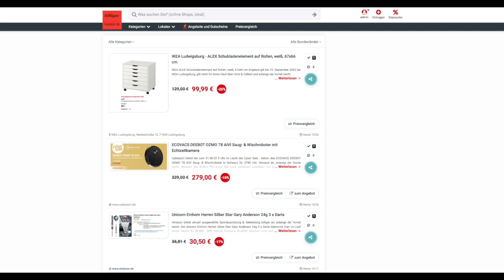Schnäppchen des Tages 30.08.22 - ECOVACS DEEBOT OZMO T8 AIVI Saug- & Wischroboter mit Echtzeitkamera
Heute ist Schnäppchen des Tages - ECOVACS DEEBOT OZMO T8 AIVI Saug- & Wischroboter mit Echtzeitkamera.